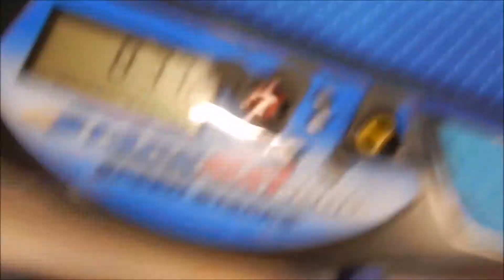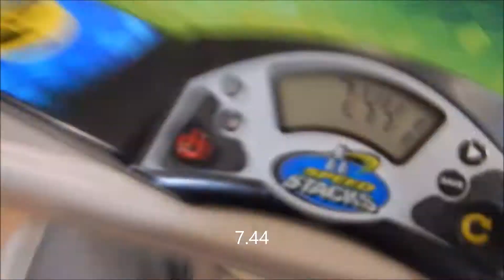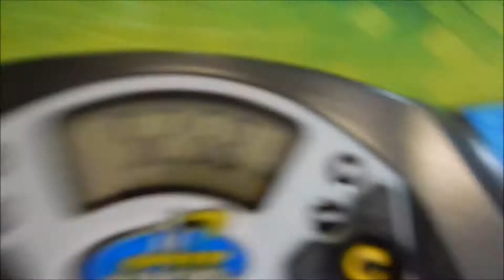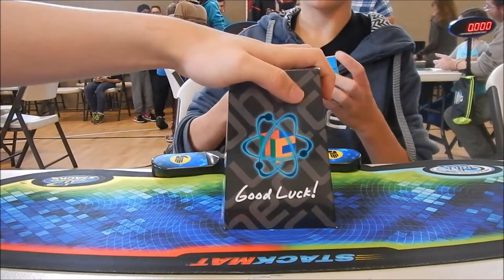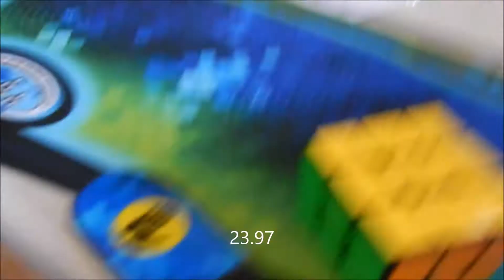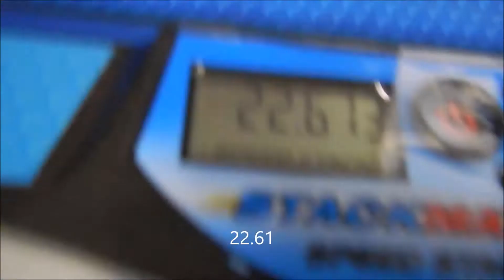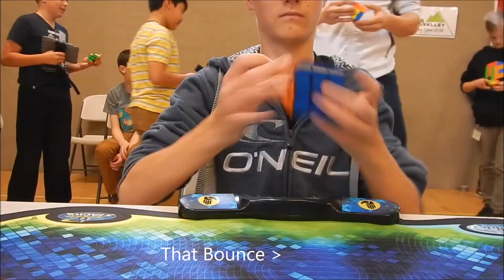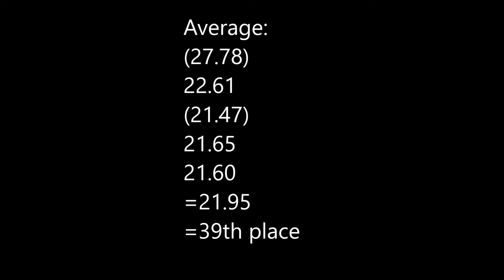Fraser Valley Open Spring 2018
This Comp was pretty fun! Next Comp if you see me come say hi I"d love to meet some of my subscribers:)